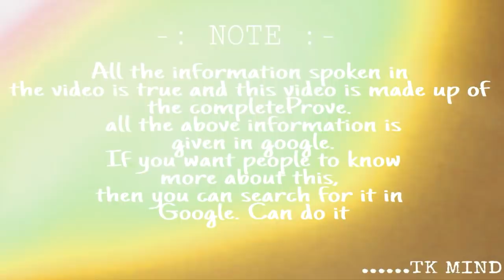2019 ত Jio গ্ৰাহক সকলৰ বাবে সু-খৱৰ | news_#161 | Tkmind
2019 Jio  গ্ৰাহক সকলো বহু সুবিধা পাব যিবোৰ গ্ৰাহক সকলৰ বাবে বহুত ভাল খৱৰ |

Tkmind8812